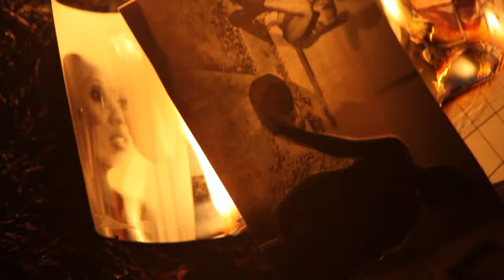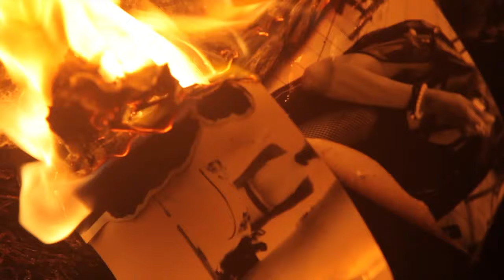JCK DVY - Shit Gets Deep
New video from Jck Dvy's L0-F! D'Lux EP, out on Dec. 11th via i L L a v 8 r.
(Directed by: Nai Vasha)